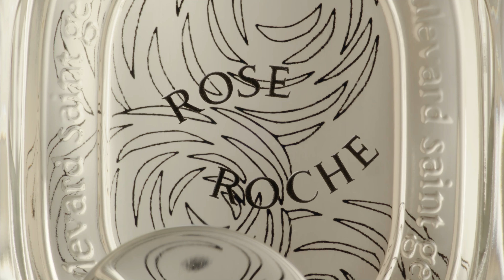Les Essences de Diptyque | DIPTYQUE PARIS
Les Essences de Diptyque, freely reinterprets the treasures of nature, fluctuating between the realistic and the fantastical. Revealed in all their beauty, these treasures invite us to pause and admire them.

Delicate, dreamlike, the five compositions in this collection are the product of an alliance between the perfumer's nose and the hand of an artist. Each creation celebrates one of nature's treasures – reinventing it in fragrance and exceptional drawings.